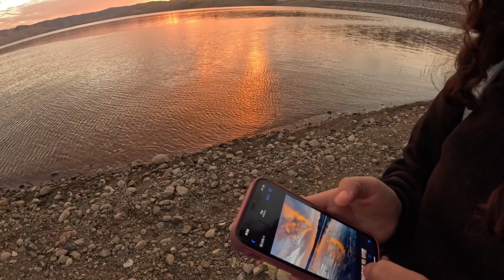Chulada de presa para ir a caminar 💕💕